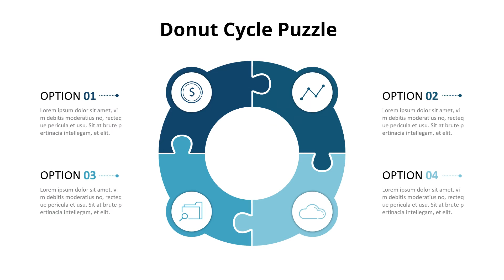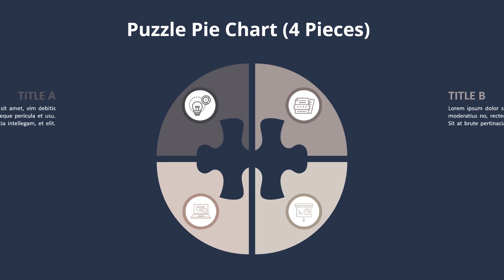4 Stages Circular Puzzle Animation Diagram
√ Easy to edit and customize
√ Shapes: fully editable vector graphics
√ Quick and easy to customize
√ 100% fully editable PowerPoint slides